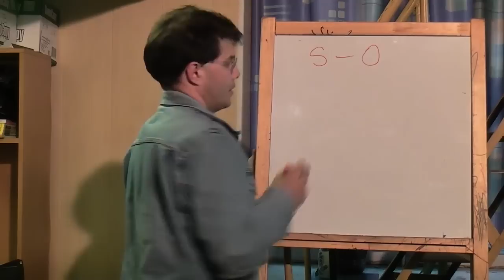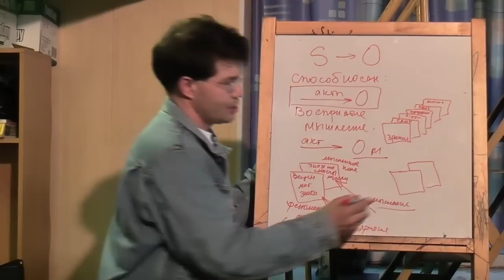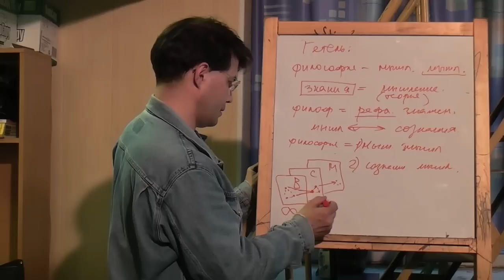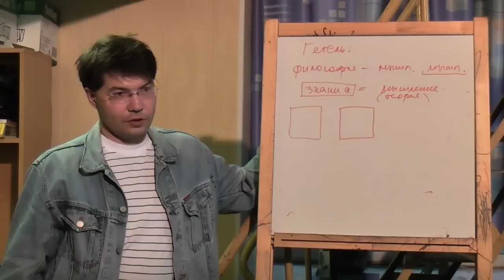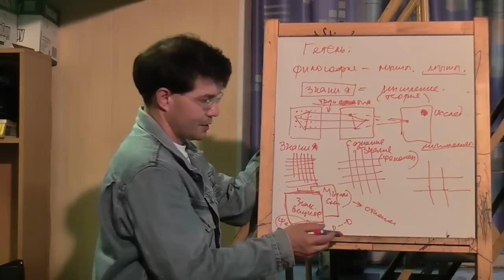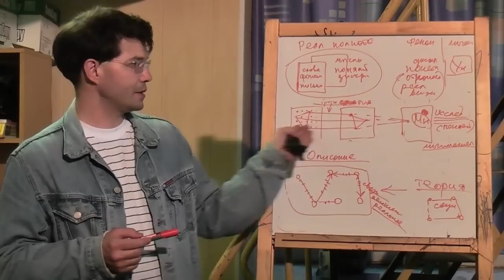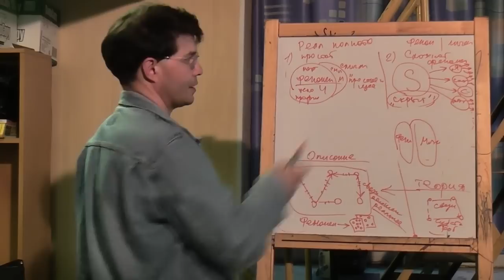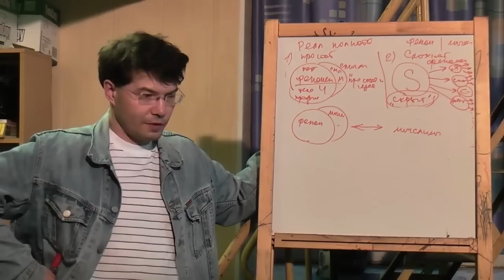Феноменология и логика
Первая часть доклада посвященная исследованию проблемы интерсубъективности в рамках общего исследования сознания, прочитанный в рамках философской работы на сайте "Философский штурм" Обосновывается различие понимания философии как мышления мышления (логика) и философии как сознания мышления (феноменология). Состоялся 22.06.12.